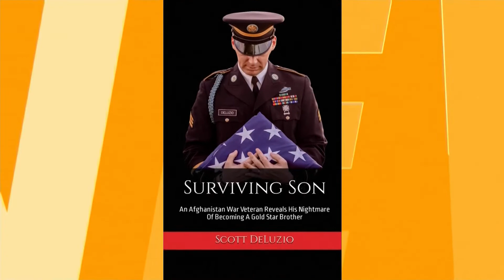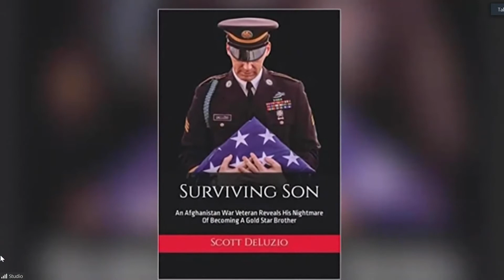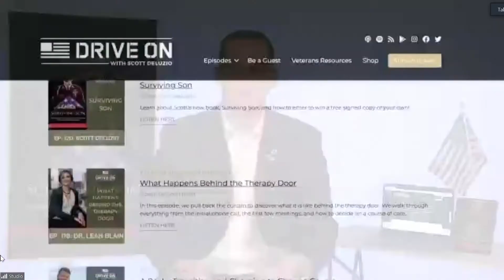Spectrum News Buffalo, NY 9/20/2021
Afghanistan veteran reacts to withdrawal shares story of service and loss